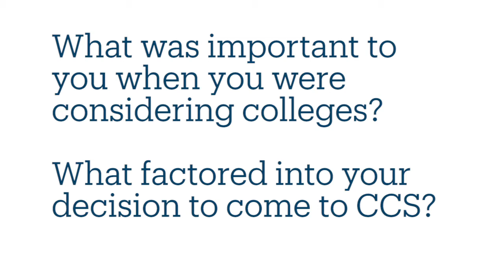CCS Art and Music Composition Panel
Learn about Art and Music Composition at the College of Creative Studies! During this panel, current students, faculty, and staff, share their experiences and answer questions about the Art and Music Composition majors.